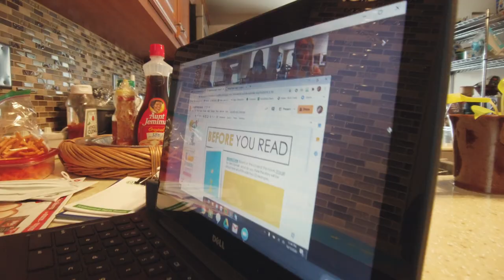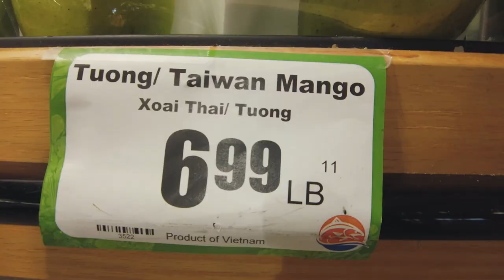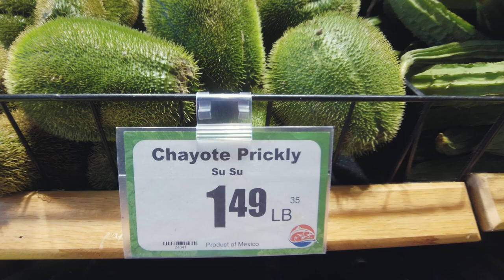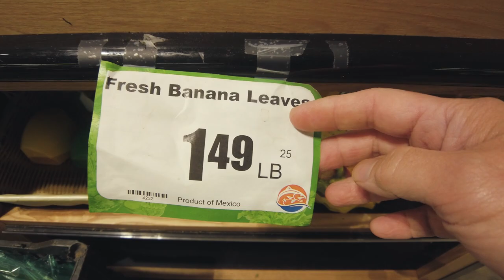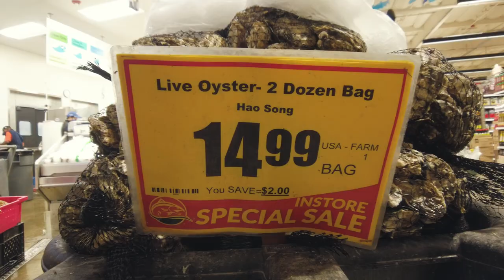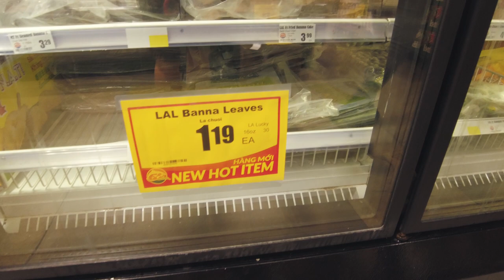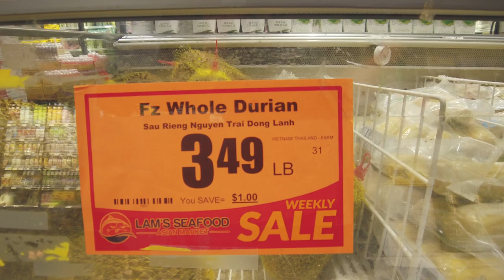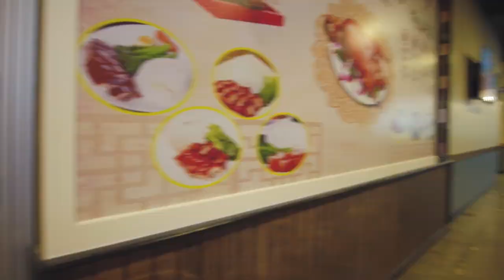ตลาดสดในอเมริกา ช่วงปิดเมืองรอบที่ 2 I Djung TV EP.128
พาคุณยายไปจ่ายตลาด ผัก ผลไม้ ในรัฐวอชิงตัน ช่วงปิดเมืองรอบที่ 2
รถขายอาหารไทยในอเมริกา
สถานการณ์ในเมือง Seattle